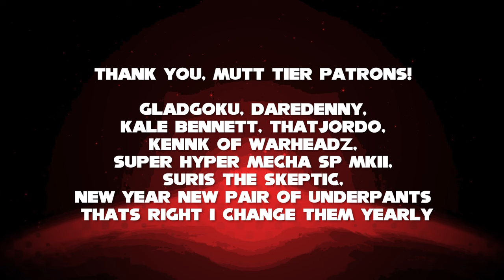The Spidey toons of the 80s - (Spider-Man 1981 & Amazing Friends Retrospective)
Today we head back to pop culture's favourite decade to discuss a lesser known Spidey cartoon, and the one that stole the spotlight from it. This is Spider-Man 1981, and Spider-Man and his Amazing Friends.

Spider-Man is a superhero appearing in American comic books published by Marvel Comics. Created by writer-editor Stan Lee and artist Steve Ditko, he first appeared in the anthology comic book Amazing Fantasy #15 (August 1962) in the Silver Age of Comic Books. He has been featured in comic books, television shows, films, video games, novels, and plays.

Spider-Man's secret identity is Peter Benjamin Parker. Initially, Peter was depicted as a teenage high-school student and an orphan raised by his Aunt May and Uncle Ben in New York City after his parents Richard and Mary Parker died in a plane crash. Lee and Ditko had the character deal with the struggles of adolescence and financial issues and gave him many supporting characters, such as Flash Thompson, J. Jonah Jameson, and Harry Osborn; romantic interests Gwen Stacy, Mary Jane Watson, and the Black Cat; and enemies such as the Green Goblin, Doctor Octopus, and Venom. In his origin story, Spider-Man gets his superhuman spider-powers and abilities after being bitten by a radioactive spider. These powers include superhuman strength, agility, reflexes, stamina, durability, coordination, and balance; clinging to surfaces and ceilings like a spider; and detecting danger with his precognition ability called "spider-sense". He builds wrist-mounted "web-shooter" devices that shoot artificial spider-webs of his own design, which he uses both for fighting and for web-swinging across the city. Peter Parker originally used his powers for his own personal gain, but after his Uncle Ben was killed by a thief that Peter could not stop, he began to use his powers to fight crime by becoming Spider-Man.

When Spider-Man first appeared in the early 1960s, teenagers in superhero comic books were usually relegated to the role of sidekick to the protagonist. The Spider-Man comic series broke ground by featuring Peter Parker, a high school student from Queens, New York, as Spider-Man's secret identity, whose "self-obsessions with rejection, inadequacy, and loneliness" were issues to which young readers could relate.[8] While Spider-Man was a quintessential sidekick, unlike previous teen heroes Bucky Barnes and Robin, Spider-Man had no superhero mentor like Captain America and Batman; he had learned the lesson for himself that "with great power comes great responsibility"—a line included in a text box in the final panel of the first Spider-Man's origin story, but later retroactively attributed to the late Uncle Ben Parker.

Spider-Man is one of the most popular and commercially successful superheroes.[10] He has appeared in countless forms of media, including several animated TV series: the first original animated series Spider-Man, with Paul Soles voicing the titular character, a live-action television series, syndicated newspaper comic strips, and multiple series of films. Spider-Man was first portrayed in live-action by Danny Seagren in Spidey Super Stories, a recurring skit on The Electric Company from 1974 to 1977.[11] In live-action films, Spider-Man has been portrayed by actors Tobey Maguire in Sam Raimi's Spider-Man trilogy, by Andrew Garfield in two films directed by Marc Webb,[12] and in the Marvel Cinematic Universe by Tom Holland. Reeve Carney originally starred as Spider-Man in the 2010 Broadway musical Spider-Man: Turn Off the Dark.[13] Spider-Man was also voiced by Jake Johnson and Chris Pine in the animated film Spider-Man: Into the Spider-Verse.